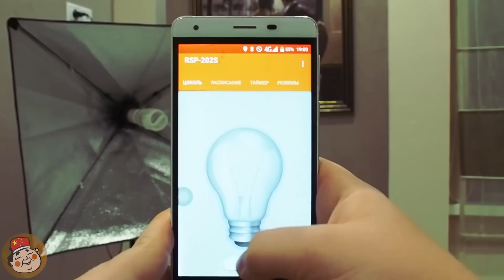Офигеть! Вместо смартфона прислали ДЕРЕВО! Как кинули людей на 200 000 рублей..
Redmond Smart Home - умная техника с управлением со смартфона по цене обычной электроники

Умный цоколь SkySocket 202S
Умный трекер SkyTracker 08S
REDMOND SMART HOME
multivarka.pro
REDMOND SMART HOME
goo.gl